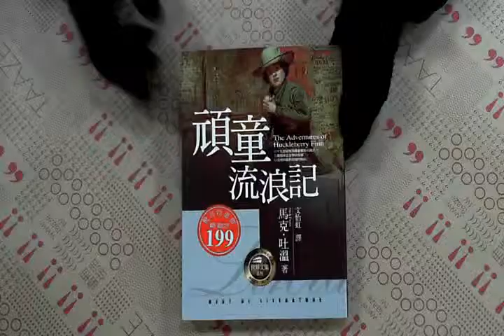TAAZE｜頑童流浪記 二手書書況 9570405430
TAAZE｜讀冊生活網路書店「頑童流浪記」，找二手書請至